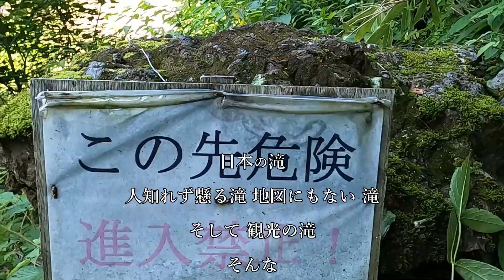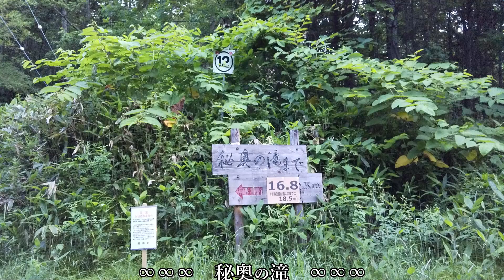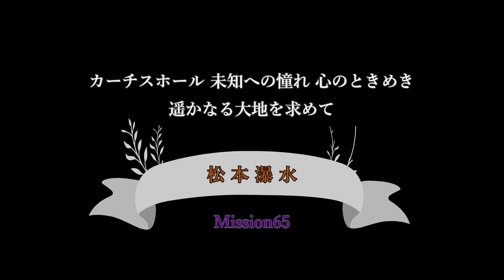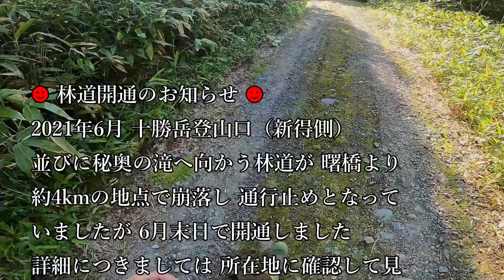秘奥の滝 西には富良野 美瑛、東は足寄町。その中央に新得町が有ります。秘奥の滝は、新得町を流れる十勝川上流に懸かっています。十勝岳登山口への林道に入口が有ります。北海道新得町 200718 MP49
圧倒的なスケールで目が点になりました。
滝壺は無い様ですが、巨岩に叩きつける音色がなんともたまらない響きなのです。林道から遊歩道に入ると直ぐ右に秘奥の滝が見えます。遠望でも綺麗でテンションが上がります。滝から離れるような形で遊歩道を歩いて行くと、程なく滝に向かうように降りて行きます。そして通行止めの案内、その先は道が無い。僅かながら踏み分けが確認できます。画にするには通行止手前、遊歩道から川を挟んで正面に立つ事が出来ます。

滝の位置：北緯43度24分30.29秒 東経142度45分41.07秒
駐車位置：北緯43度24分31.58秒 東経142度45分40.28秒
歩　　程：駐車地点  5:33→5:48 秘奥の滝 7:02→7:20 駐車地点